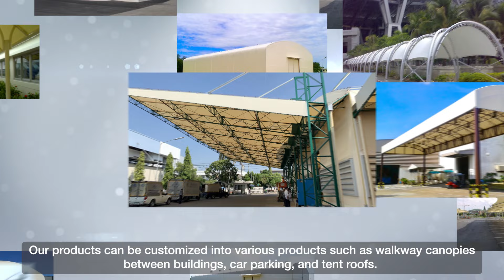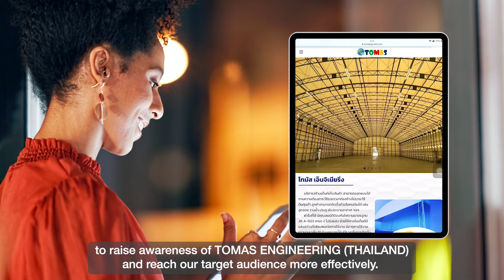【Corporate】Ready to Support Industry Growth in Thailand ー TOMAS ENGINEERING (THAILAND) ー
As an authorized distributor of Uniflow, we sell and install a pipe-less Roll-up Door “Jetter” with outstanding energy saving effect and a sturdy indoor/outdoor sheet shutter “Smoother” with an intermediate pipe. Further, we handle the self-closing swing doors as well, in which Uniflow has an 80% share in Japan. In Thailand, we deliver tent warehouses and membrane structures, also with Japanese quality from design to installation.

TOMAS ENGINEERING (THAILAND)  คือผู้จัดจำหน่ายและติดตั้ง "Jetter" ประตูผ้าใบ ม้วนอัตโนมัติ ที่ช่วยประหยัดพลังงานและ "Smoother" ประตูผ้าใบ ม้วนอัตโนมัติ สำหรับภายในและภายนอกอาคารที่มีท่อตรงกลางและทนทานแข็งแรงในฐานะที่เป็นผู้แทนจำหน่ายอย่างเป็นทางการของบริษัท UNIFLOW นอกจากนี้ยังจำหน่าย ประตูสวิง ที่บริษัท UNIFLOW มีส่วนแบ่งทางการตลาดถึง 80％ ในประเทศญี่ปุ่นอีกด้วย เราสามารถออกแบบและติดตั้งเต็นท์คลังสินค้าหรือสิ่งก่อสร้างที่มีลักษณะเหมือนผนังหุ้มซึ่งมีคุณภาพในระดับเดียวกับประเทศญี่ปุ่นในประเทศไทยได้